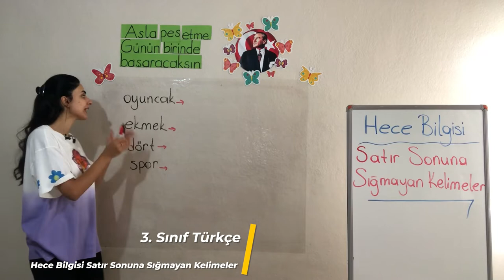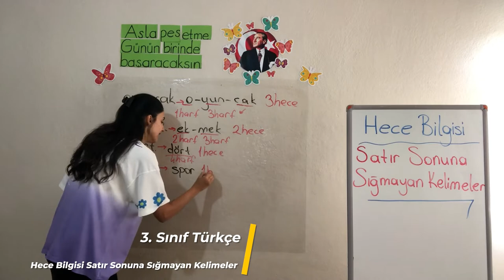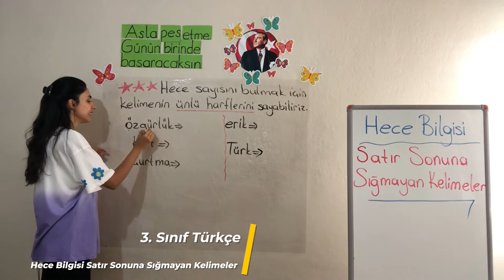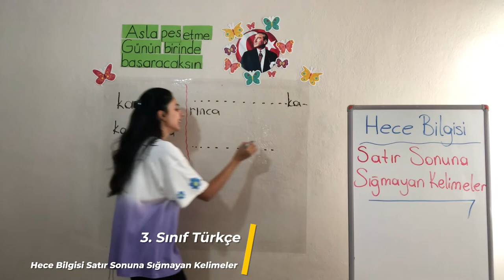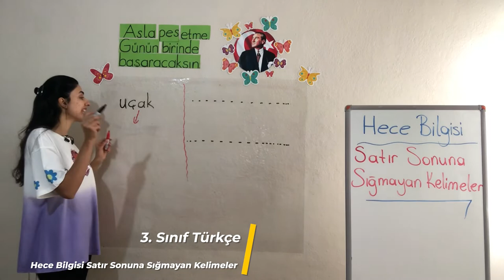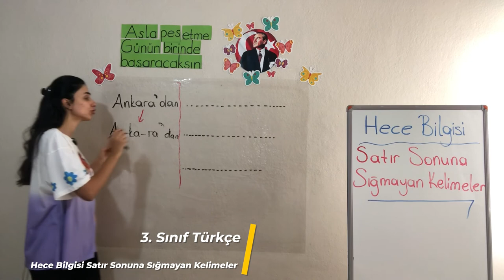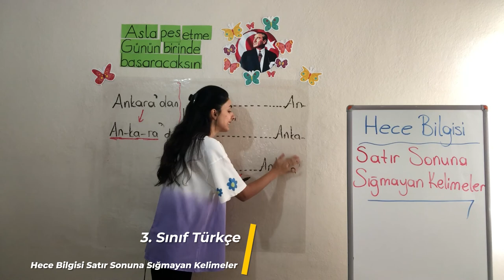1 Bölüm - Harf ve Hece Bilgisi - 3 Satır Sonuna Sığmayan Sözcükler